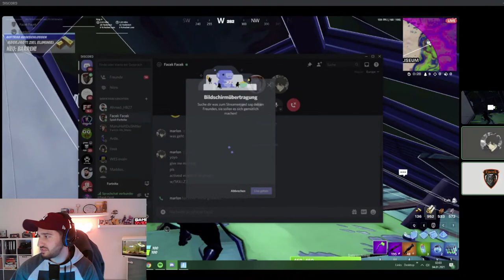CUSTOM GAMES 💥 | + ABOZOCKEN 🎮 | Fortnite Live [Deutsch]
Beste Spende
1. @lissa :   169 Euro
2.Berat 57 :   78 Euro
3.UnleqitOma btw : 74 Euro
4.Rockebmx_12: 44 Euro
5.ScOpZzZ : 30 Euro
6.derFührer : 24 Euro
7.Furtve : 15 Euro
8. Brogno Marcella : 10 Euro
9.Brandon : 10 Euro
10. Pascal Tröger : 9 Euro
11. Phillip Game: 8 Euro
12.Izzz Lisa: 6 Euro
13.Marvinio : 6
14. Zeijs : 5 Euro
15.Simba 2006: 3 Euro
16.Yurii (002) : 3 Euro
17. WayzXP : 2 Euro
18.Fight Light : 2 Euro
19. Bayram_k11 : 1 Euro
20. Yurii : 1 Euro